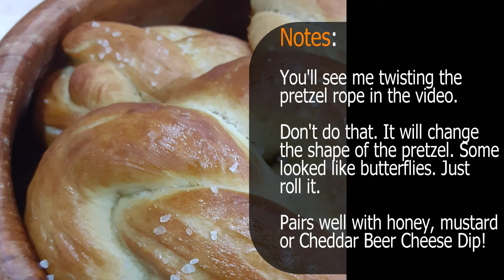Essential Brewfest Pretzels - World of WarCraft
These did not last long! My son used them as buns for burgers. Doesn't that sound good? This recipe will be followed by the Cheddar Beer Dip.

I've had some troubles uploading on Saturdays so hopefully I can post the dip with this video.

“At the end of the day it’s just food, isn’t it? Just food.” Marco Pierre White